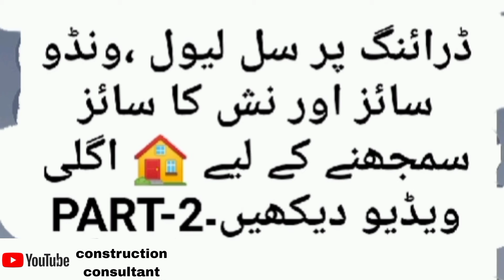سل لیول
سل لیول کیا ہے